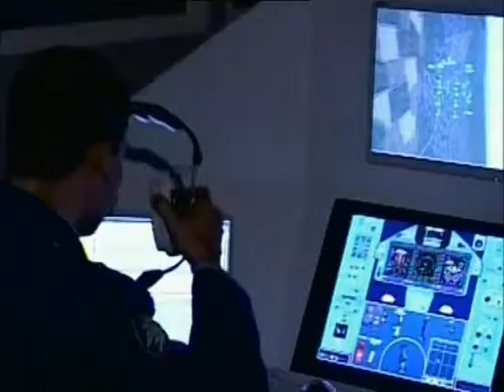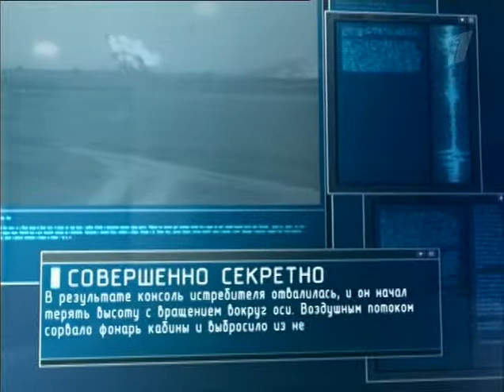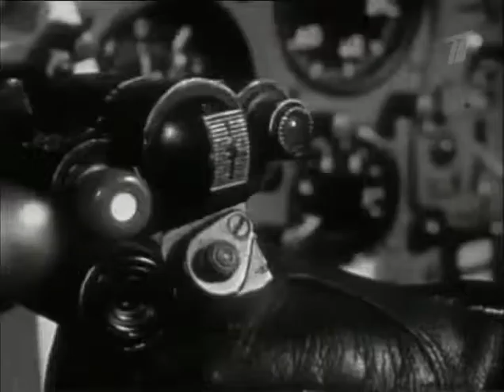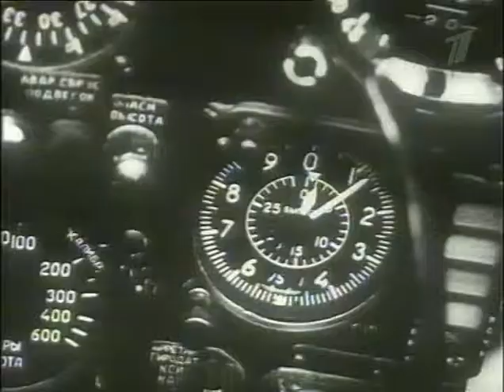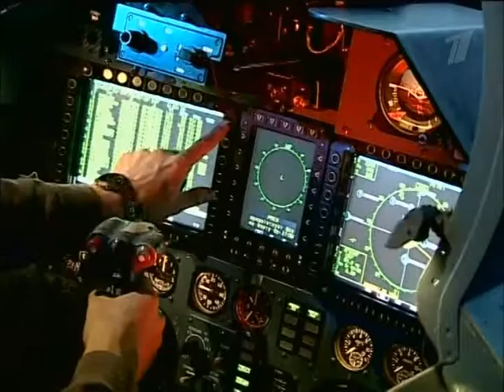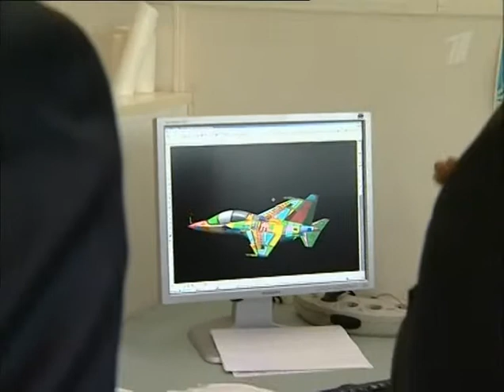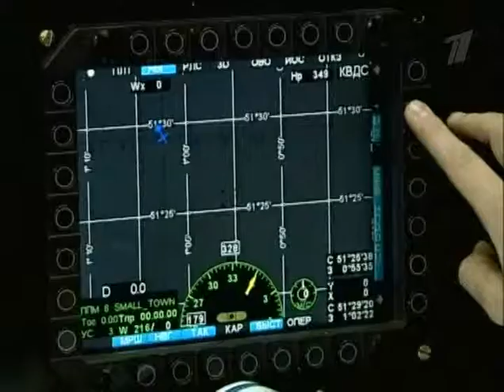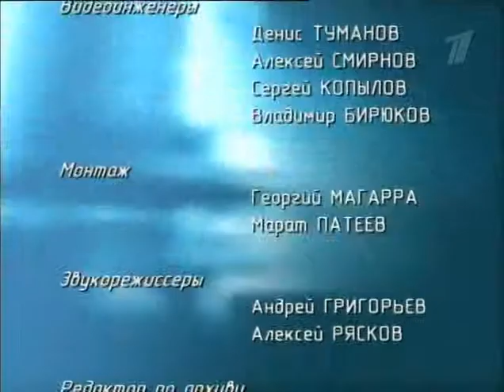Ударная сила Фильм №174. Як всемогущий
Главный редактор журнала «Крылья Родины» Лев Берне и главный конструктор ОКБ имени Яковлева Константин Попович рассказывают о самолётах: Як-15, Як-23, Як-30, Як-41, Як-130